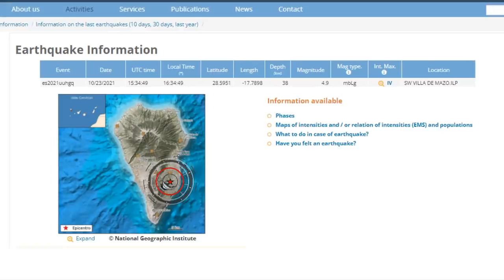La Palma Island Earthquake | Magnitude 5.0 earthquake Near Los Llanos de Aridane, Canary Islands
A magnitude 5.0 earthquake near Los Llanos de Aridane, La Palma Island, Canary Islands, Spain, was reported by Spain's Instituto Geográfico Nacional (IGN), considered the main national agency that monitors seismic activity in this part of the world. The earthquake occurred at a moderately shallow depth of 44 km beneath the epicenter in the afternoon on Saturday, October 23rd, 2021, at 4:34 pm local time.
A second report was later issued by the European-Mediterranean Seismological Centre (EMSC), which listed it as a magnitude 5.0 earthquake as well.

la palma,
earthquake,
la palma volcano,
la palma eruption,
la palma earthquake,
earthquakes,
la palma canary islands,
la palma volcano eruption,
canary islands,
volcano la palma,
la palma island,
la palma news,
lava la palma,
evacuations la palma,
la palma volcano earthquake,
la palma earthquake 2021,
la palma m5.0 earthquake,
la palma earthquake today,
drone footage la palma volcano,
la palma earthquakes,
la palma earthquakes today,
la palma volcan,